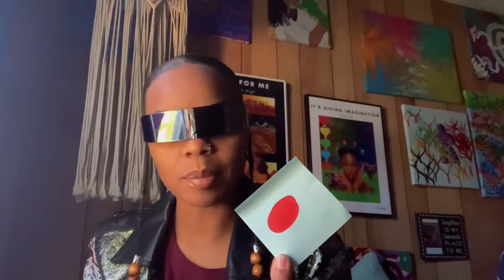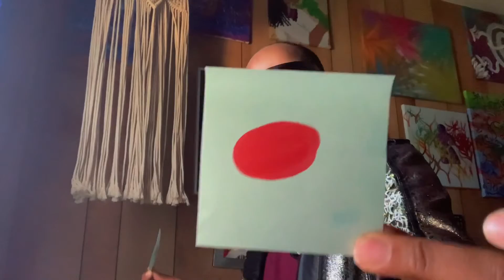The Matrix Resurrection - MOVIE REVIEW🤯😱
Find my Etsy Shop, Official Website, NFTs, and Discord channel

Find free $$ and Free things